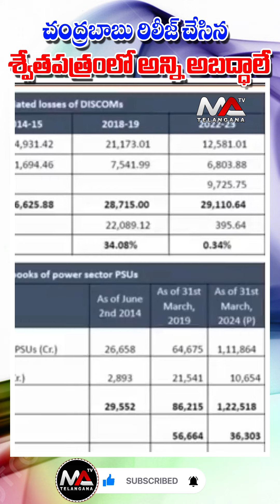చంద్రబాబు రిలీజ్ చేసిన శ్వేతపత్రంలో అన్ని అబద్ధాలే | Ma Telangana